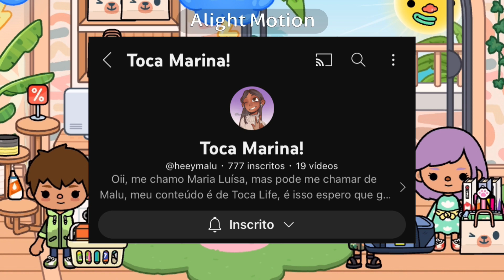Comprando Material Escolar 2023!📚| Toca Life World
˚✧.┊Ooie gente pessoal, espero que tenham gostado💞

─ -ˋ °. • ⚘ •. ° ˊ- ─

─ -ˋ °. • ⚘ •. ° ˊ- ─

˚🍥.┊ Créditos:

─ -ˋ °. • ⚘ •. ° ˊ- ─

Heyylavinia_

Heyylavinia_

─ -ˋ °. • ⚘ •. ° ˊ- ─

─ -ˋ °. • ⚘ •. ° ˊ- ─

─ -ˋ °. • ⚘ •. ° ˊ- ─

˚🧃.┊E foi isso espero que tenham gostado!